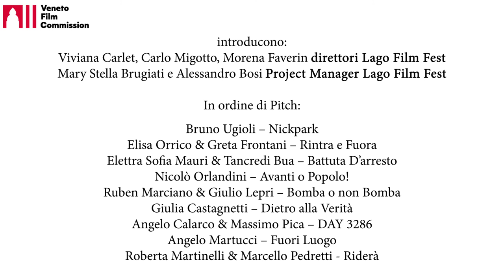Premio Sonego, presentazione sceneggiature finaliste - Nicolò Orlandini - avanti o popolo!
Dopo il workshop di perfezionamento della propria sceneggiatura, svolto dal 3 al 6 settembre nella suggestiva atmosfera di Fondazione Fabbri, i finalisti hanno avuto la possibilità di pitchare la propria storia a professionisti del settore durante la Mostra internazionale d'arte cinematografica di Venezia, in attesa di conoscere il vincitore dell'edizione 2020, che sarà annunciato a Torino, durante la quinta edizione del Torino Short Film Market.